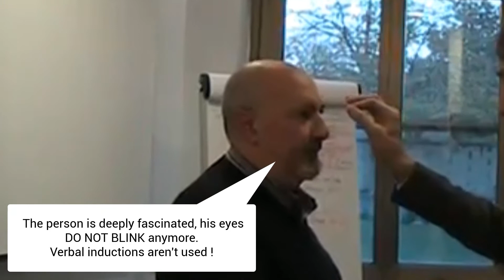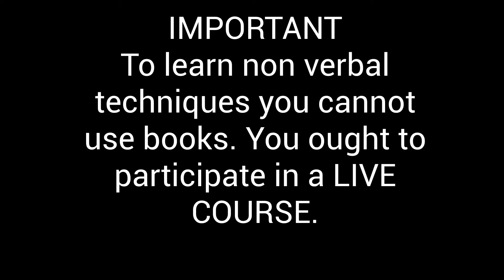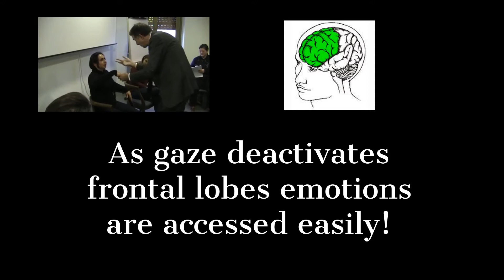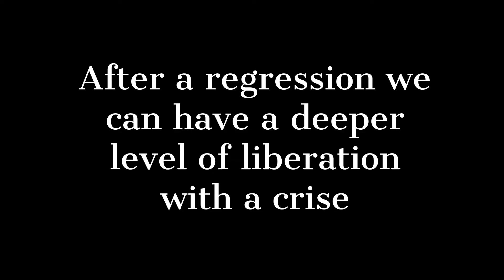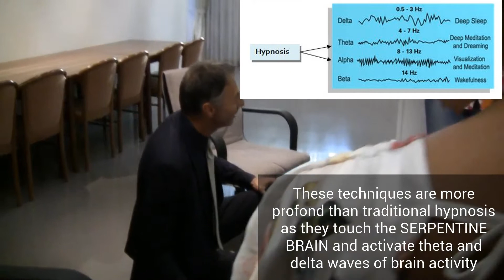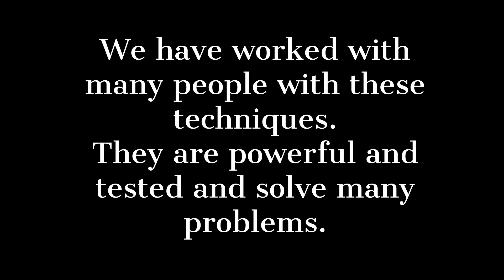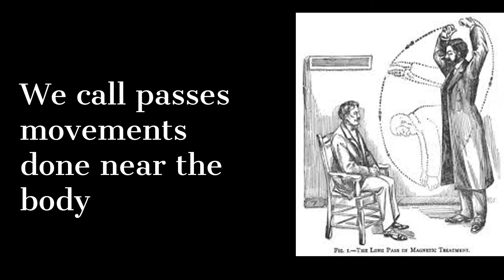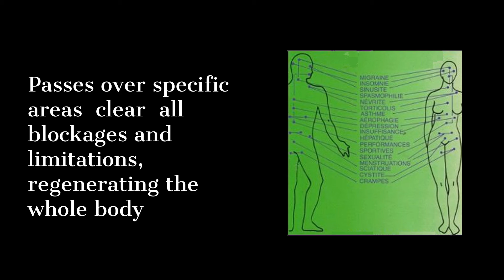The Immediate & Powerful Techniques of Hypno Mesmeric Healing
In this video we show you many important techniques: the method of gaze fascination for deep trance, hypno mesmeric methods for regression and emotional healing, induction of catalepsy and the method of mesmeric passes therapy. These methods are the key to alter the unconscious mind and to reach Higher Healing states, naturally restoring the balance of the whole organism.The non verbal techniques are the most powerful to create such strong states, deeper hypnosis, long lasting healing and regeneration.

And we already had students from countries were hypnosis is spelt:

hipnose ipnosi